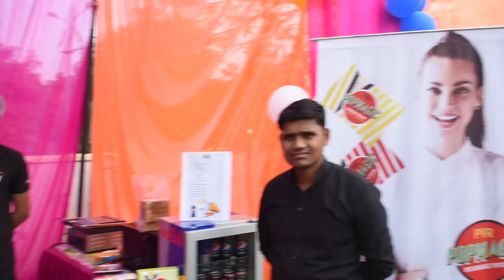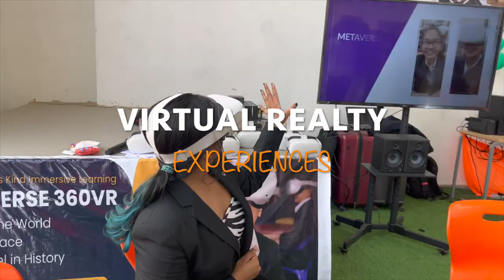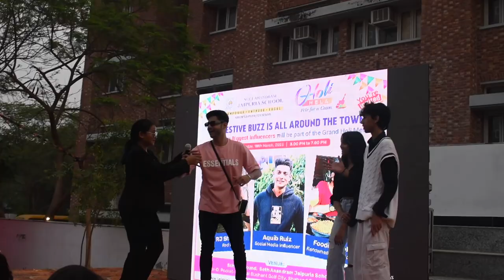Fun day😍 It's FOOD 'O' CLOCK⏰🍔🍱🍪 VLOG- ft. FoodieBobby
Hello guys!! So, I was invited as a Chief Guest at Seth Anandram Jaipuria School, shaheed path, Lucknow. Sharing up with you all my little Achievement as I am curious to showcase my wonderful experience over there. DO HAVE A LOOK.
Keep Supporting me like this, it motivates me.😊😊Grab your favourite food stuff while watching my video, I post new videos on wednesday and sunday😊😊🤗 I live in Lucknow, Uttar pradesh (India).